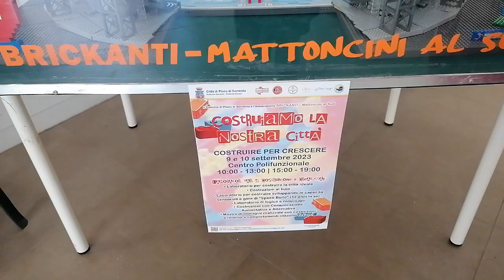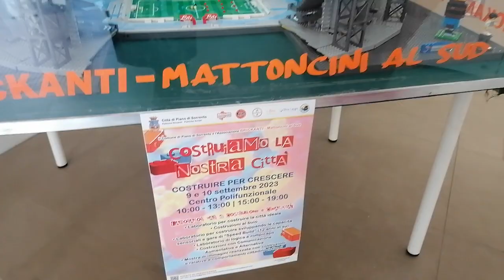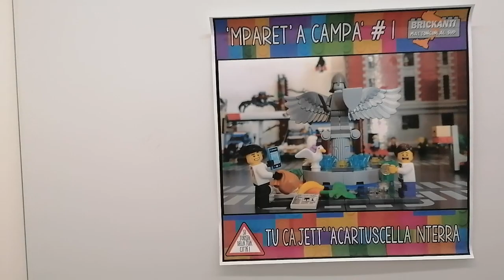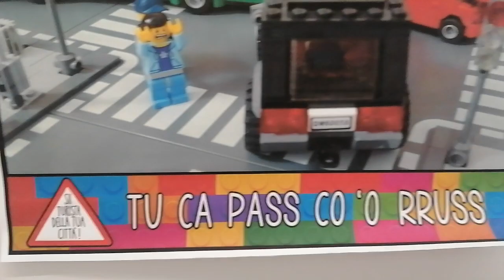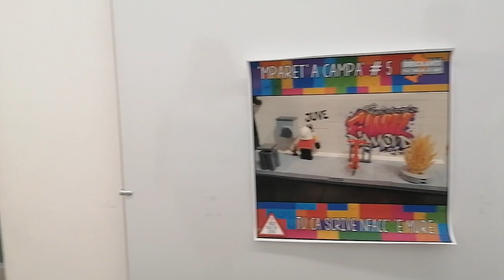Costruiamo la nostra città. Centro Polifunzionale Piano